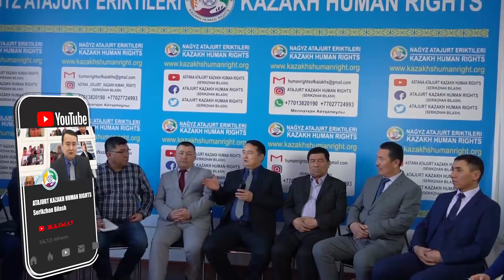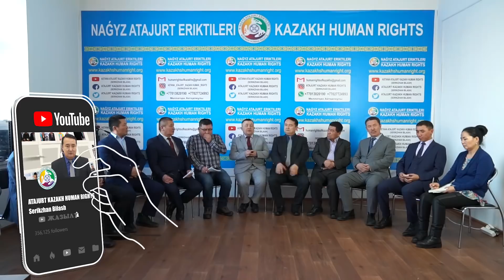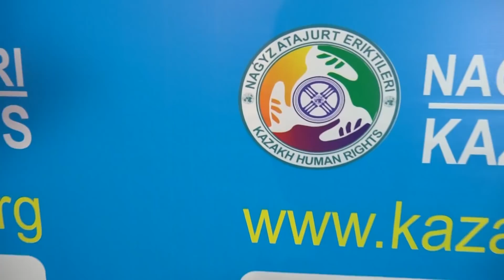НҰРСҰЛТАН неге ҮНСІЗ?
«Тұлпар Авто»
Макатаева, 45, 2 этаж, Алматы
Атажұрт еріктілерінің байланыс телефондары
АТАЖҰРТ ЕРІКТІЛЕРІ